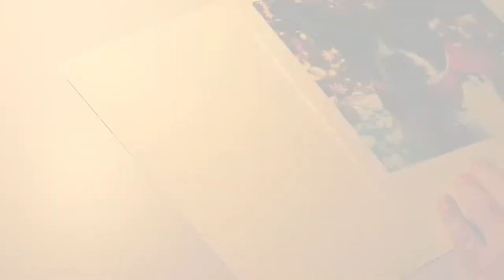Dog Drawing Time-Lapse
Time-lapse of my process from the light pencil basic start to finish on a recent dog pencil portrait.